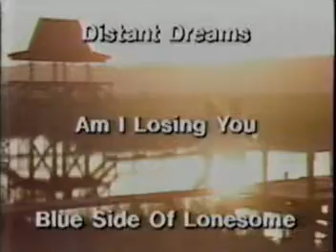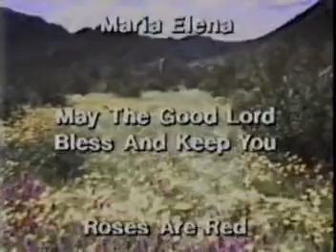1986 "The Legendary Jim Reeves" Album commercial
1986 ad for "The Legendary Jim Reeves" compilation album from Heartland Music